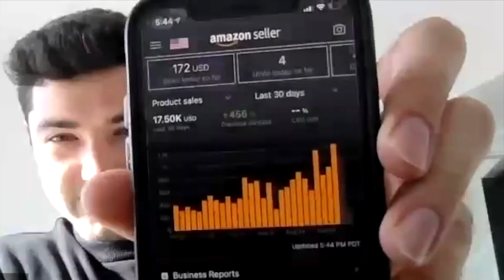How Calum & Brandon Went From $0 To $15,000 In 30 Days!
💸 Learn how to create a highly profitable Amazon FBA business in 2022:`

You're wondering how to make money online? Maybe you want to start selling on Amazon FBA but you don't know what to do?

Listen to my conversation with Calum & Brandon - our FBA Sturtup students who made $15k with Amazon FBA within the first month of selling!

If you're wondering how to start selling on Amazon FBA listen to someone who's already done it and watch the video!